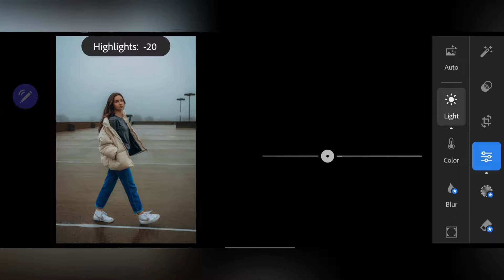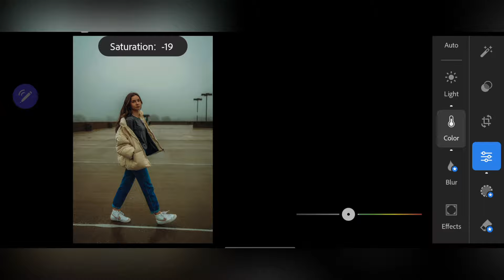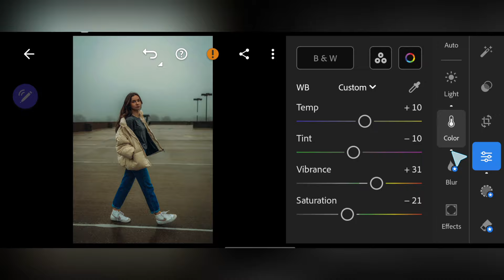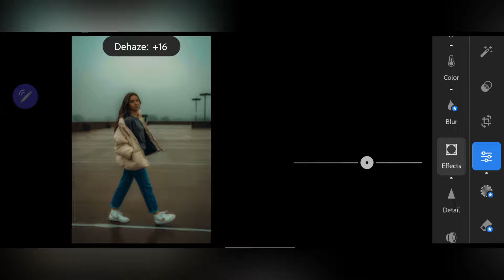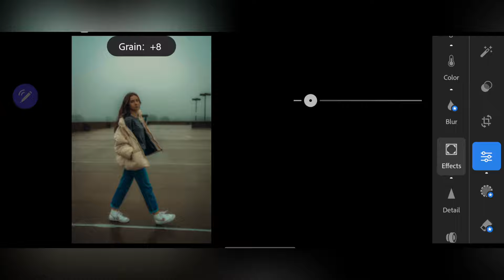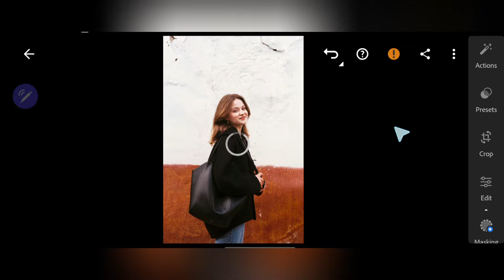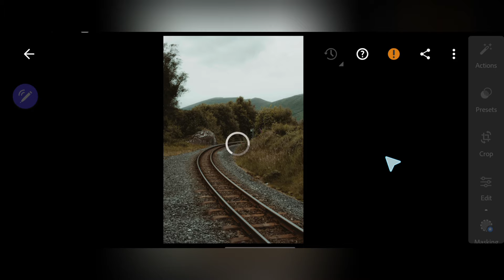Cinematic Preset - Lightroom Mobile Presets | Urban Preset | Cinematic Filter | City Preset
In this video I will show you how to Make Cinematic filter in Lightroom mobile

1. You can follow video for edit manually

2 . you can download presets free but you need password to download follow the rules below to find out information about how to get the password.

Pictures 📸
• Pexels
• Unsplash

Best preset Lightroom. Lightrooom presets outdoor.